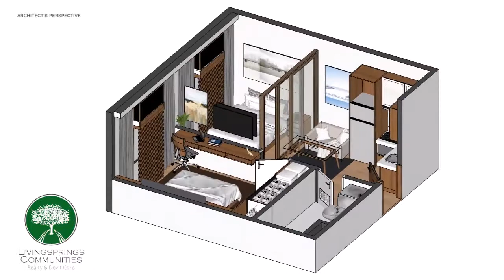10 Acacia Place Renovation Upgrade by Livingsprings Communities Realty & Devt Corp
Livingsprings Builds Flexible Spaces that Grow with Your Needs

Most Units are easily convertible to fit the various lifestyles and preferences
Check out the video and see how a Studio can be converted into a One-Bedroom, One-Bedroom to Two-Bedroom and Two-Bedroom to Three-Bedroom

No major renovation. Just easy and convenient conversion.

10 Acacia Place Quezon City is near Araneta Center, Gateway Mall, and Farmers Market

Close to Ateneo de Manila, UP, Miriam College,

Accessible to Edsa, C5 and NLEX and SLEX